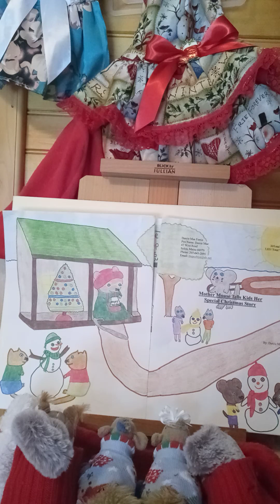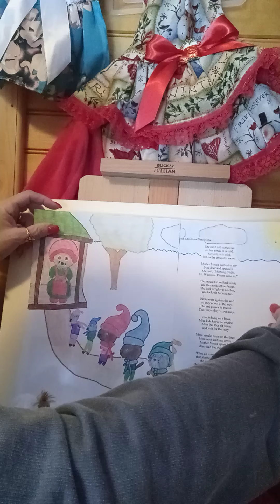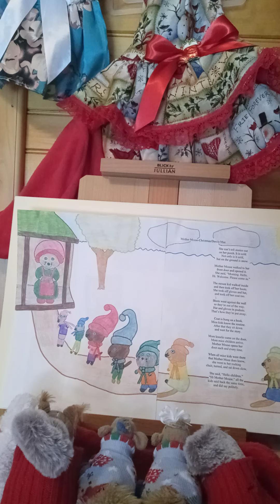Part 1: Special Christmas Story Time: Mother Mouse Tells Kids Her Special Christmas Story.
Part 1: Special Christmas Story Time: Mother Mouse Tells Kids Her Special Christmas Story. Read by the author Darcie Mae with Mother Mouse. Part 2: Tomorrow at 12noon.